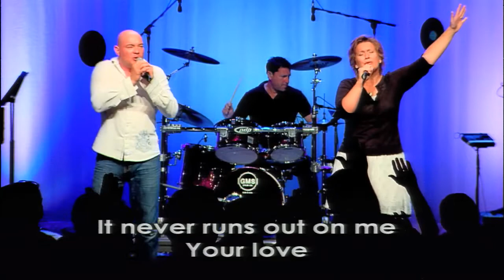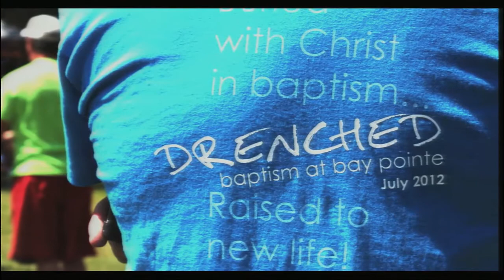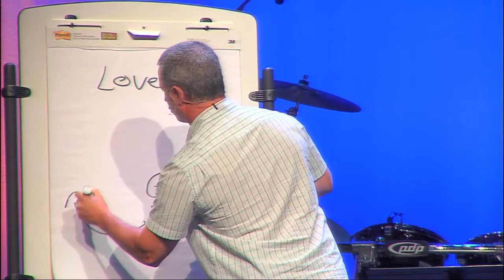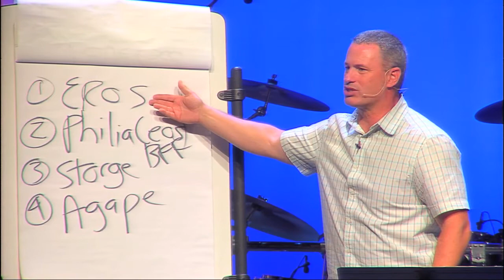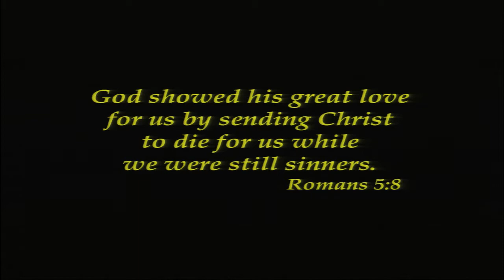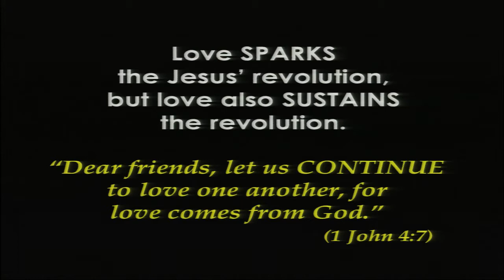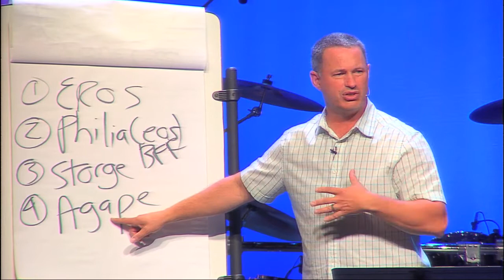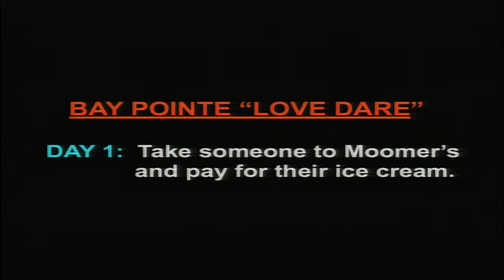"You Say You Want A Revolution" 08.05.12 Bay Pointe Community Church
Due to copyright, not all portions of this service are available for viewing.